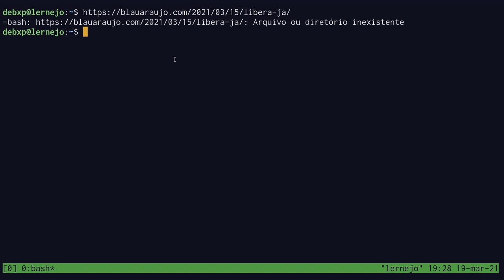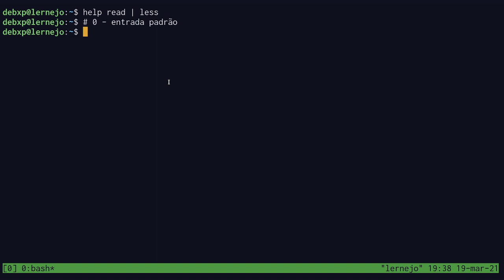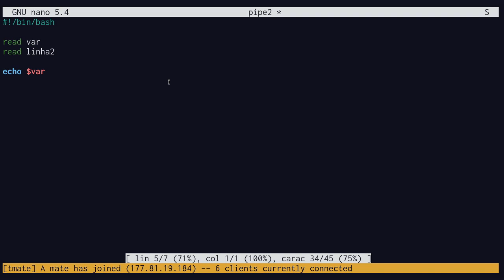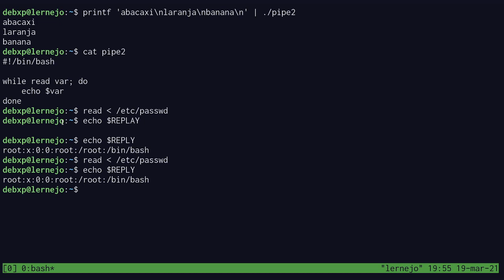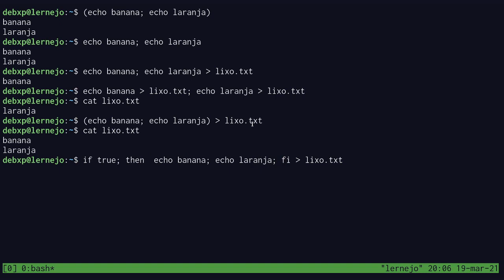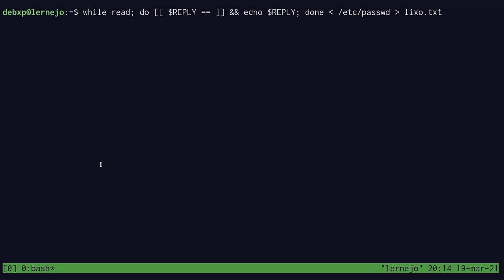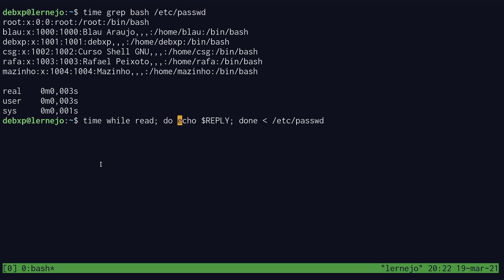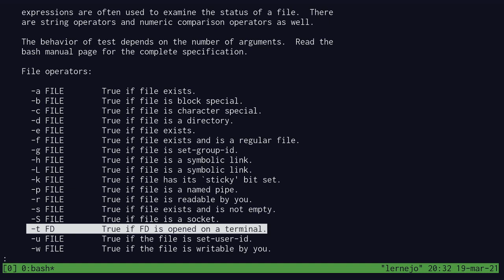Sextas Shell #3 - Pipes, redirecionamentos e comandos compostos